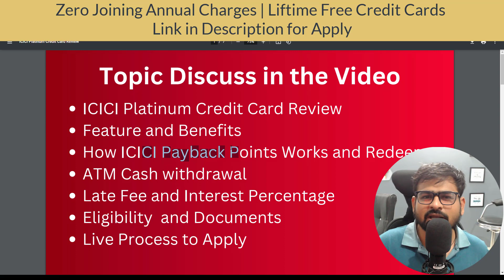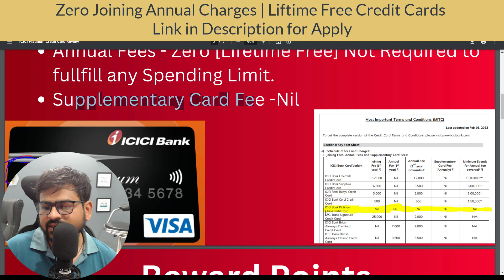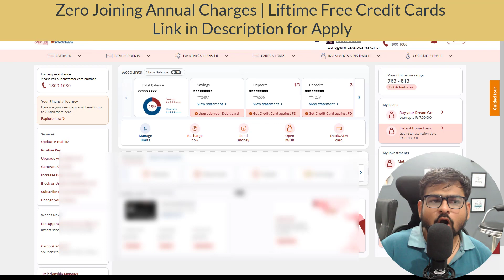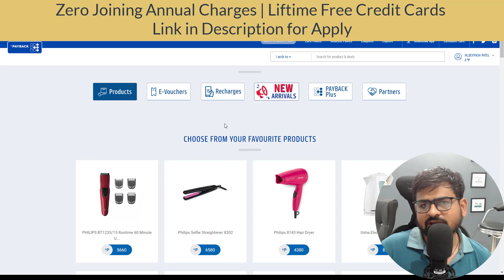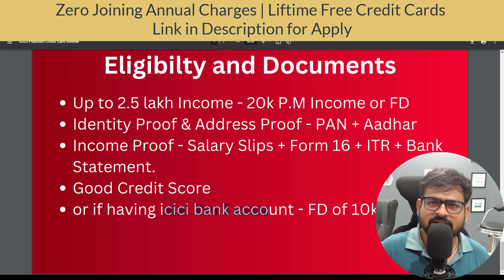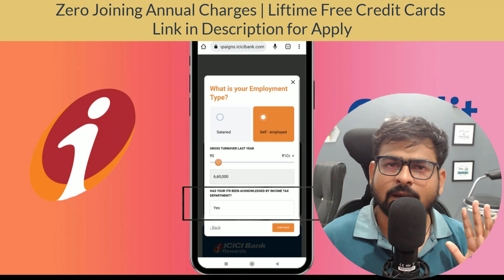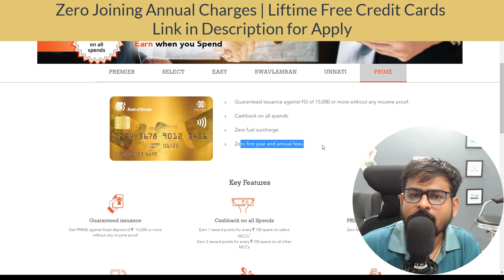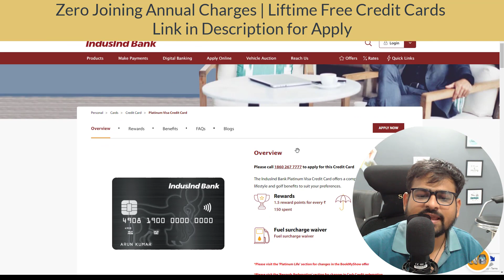ICICI Platinum Credit Card Benefits Apply Online | ICICI Bank Platinum Chip Credit Card Reward Point